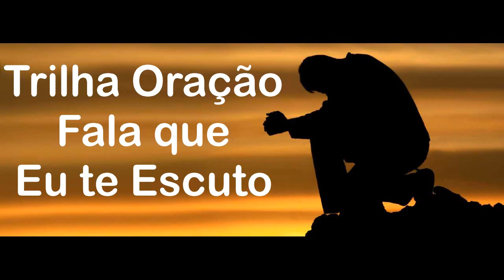Trilha de Oração - Fala que eu te Escuto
Fala que eu te escuto

Vi, quando você chegou aqui nesse lugar
Dentro do peito uma vontade de chorar
No coração uma questão pra resolver
Vi, você tentando amenizar o sofrimento
Fazendo tudo pra fugir deste momento
Só não sabendo realmente que fazer

Sei, que é tão difícil encontrar uma saída
Você não sabe mais o que fazer da vida
Perdeu o rumo o caminho a seguir
Hoje, mais uma vez você tentando se encontrar
Meio sem jeito entrou aqui neste lugar
Pode falar, estou aqui pra te ouvir

Foi bom, você ter vindo aqui me procurar
Eu Sou teu Deus estou aqui pra te ajudar
De hoje em diante, com você sempre estarei
Agora, a sua vida está em minhas Mãos
Qualquer problema Eu Sou a solução